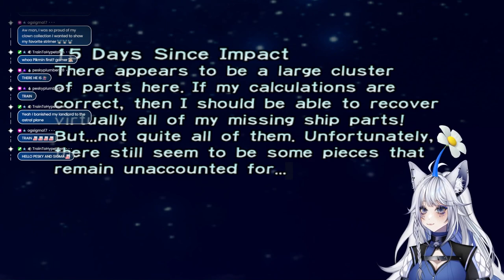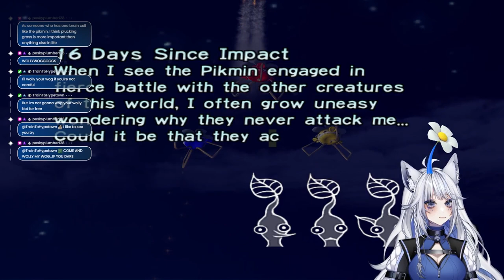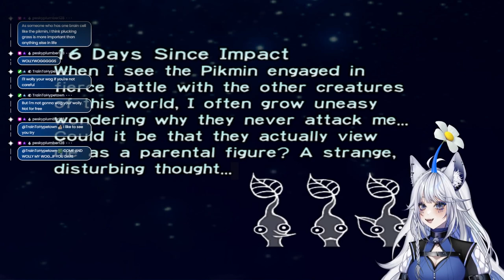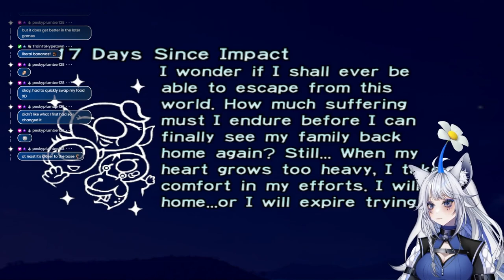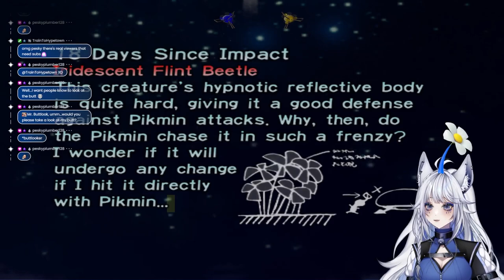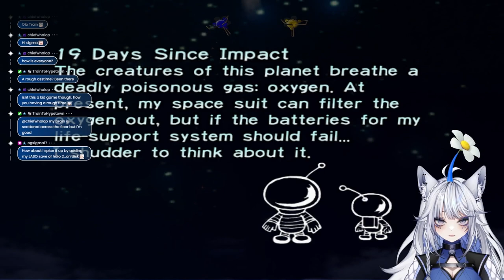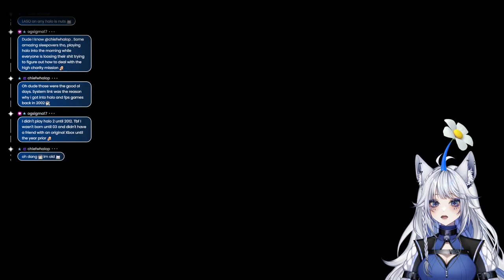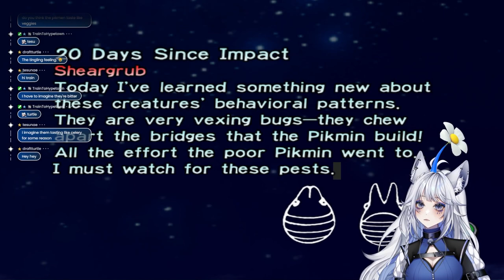Pikmin 1 | Part 3